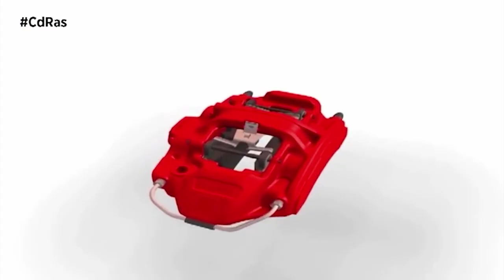Mejores discos de frenos para los carros de carreras..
En este video hablaremos sobre los materiales que constituyen los frenos de los autos, sus prestaciones a la hora de emplearse. Y sueles son mejores para las carreras de arrastre. Pues los frenos son vitales para cualquier auto más cuando es de carreras.

Pues hablaremos de los discos de carboceramica o carbono cerámico.
También sobre los pad de frenos y la mejor forma de detener los autos y los frenos. También porque debes usar frenos de los mejores calidad.

El frenado es lo más importante, pues a altas velocidad el de carboceramico o Ondulado mixto. Bueno que frene bien.